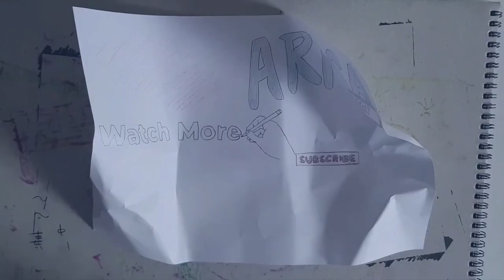Genshin Impact Razor Fast Drawing !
This is a game I currently play and I love this character, I'm not very good at coloring but I would improve.

Composer and Music Producer: Yu-Peng Chen

Conducted by Robert Ziegler
Recorded at AIR Studios
Recorded & Mixed by Nick Wollage
ProTools Engineer: Laurence Anslow
Mastering Engineer: John Webber

Battle music that plays during the second half of the boss encounter with Andrius.

This is the full release version of the track, performed by live musicians :